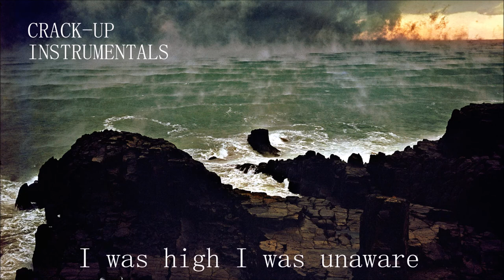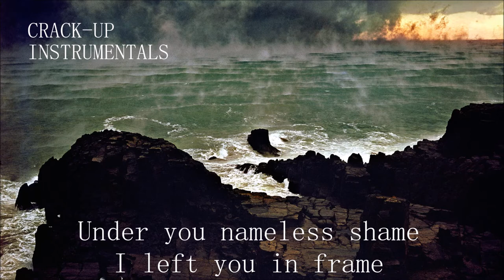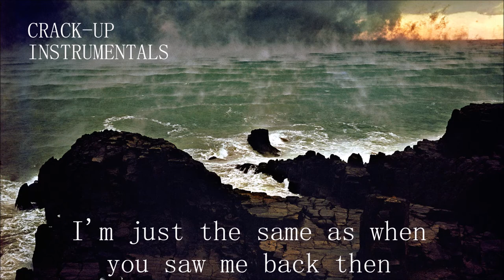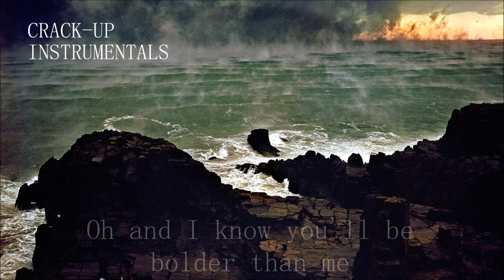Kept Woman - Fleet Foxes (Karaoke / Instrumental)